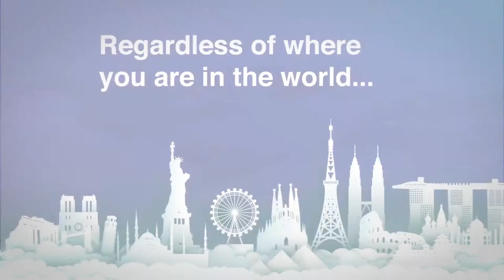Gulf African Bank's Diaspora Banking.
Are you a Kenyan living or working abroad? We are your perfect bridge to your home country! We provide you with safe and fast ways of sending money and offer you financing to make short and long term investments back home. SMS ‘Diaspora’ to 21981 if on roaming services to get started.